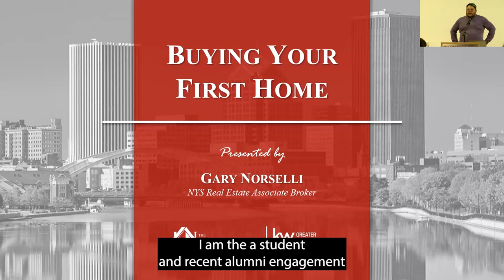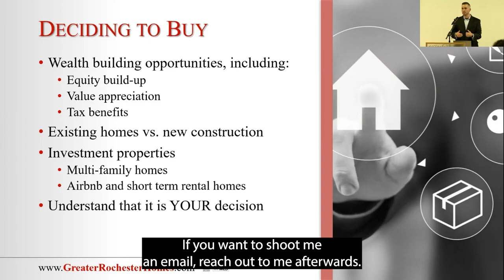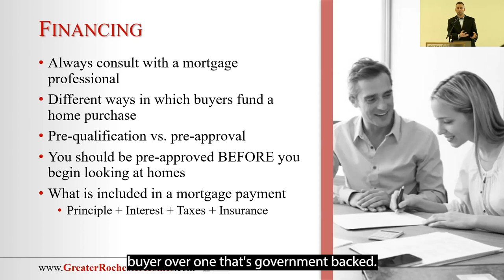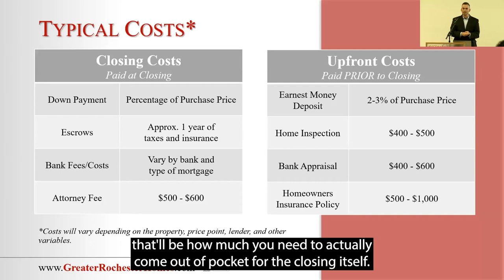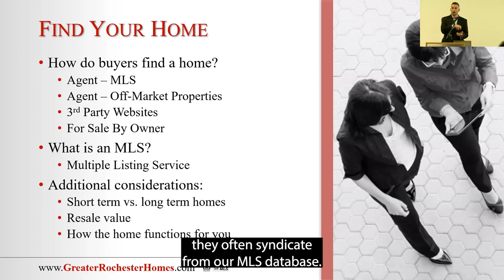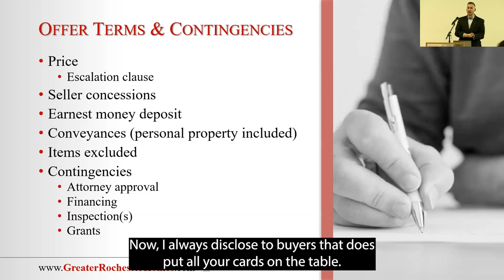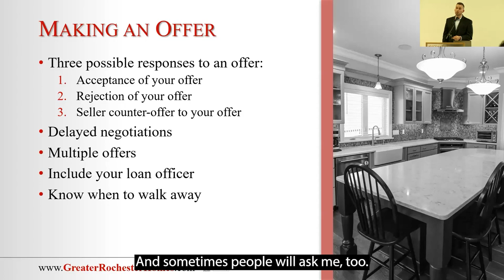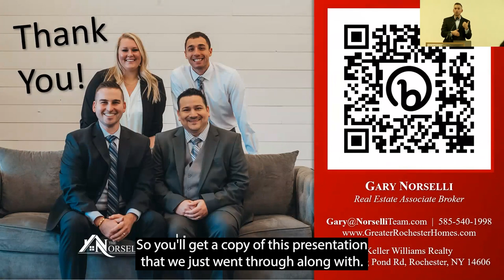RIT Alumni Association - Home Buyer Workshop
Buying your first home begins with becoming an educated buyer! Join us for an interesting workshop conducted by RIT graduate Gary Norselli BS '09, a reputable Real Estate Associate Broker and CEO of The Norselli Team at Keller Williams Realty. With over 12 years of expertise, Gary is enthusiastic about helping you through essential themes and concerns regarding buying your first home, providing a glimpse of the process and what to expect.

In this workshop, Gary delivers critical ideas to empower you through the eight essential elements of the house purchasing process:
 • Deciding to Buy
 • Your Real Estate Agent Financing
 • Find your Home
 • Make an Offer
 • Contract is About to Close

Your journey to homeownership begins here!"